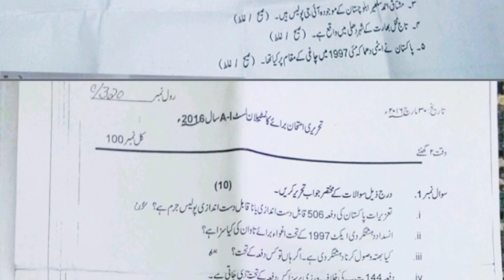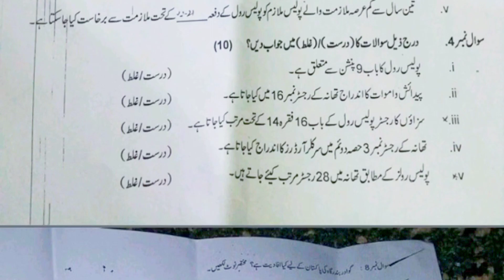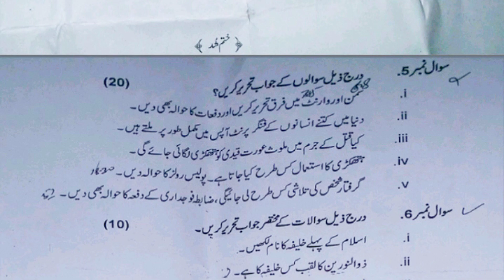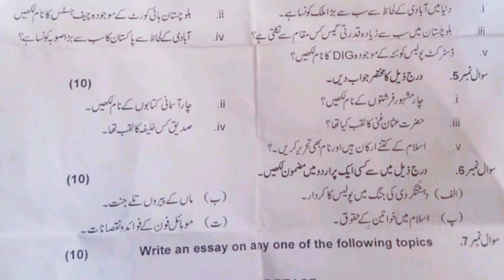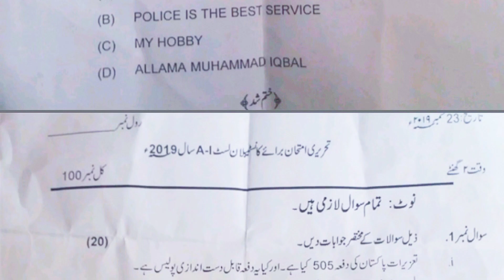Kpk police A1 B1 exam past papers from 2014 to 2022 || constable, H/c, ASI, SI, inspector course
Assalam O Alaikum  Malgaroo!
Es video main complete guideline hai police A1 B1 constable k leye. Sab papers jo 2014 sy le kar 2022 takk ka hai. بہت خوش قسمت انسان ہے شاهين آفريدي بغیر ٹریننگ اور ٹیسٹ ڈی ایس پی لگ گیا یہاں پر لوگ A1 B1 پاس کرنے کے چکر  میں پوری زندگی گزارتے ہے .
ویسے مذاق کر رھا تھا ۔ یہ اعزازی پوسٹ ھے ۔ یہ گوڈیل کےلیے دی جاتی ھے ۔ پولیس میں بھرتی نہی ھوا ۔۔۔۔